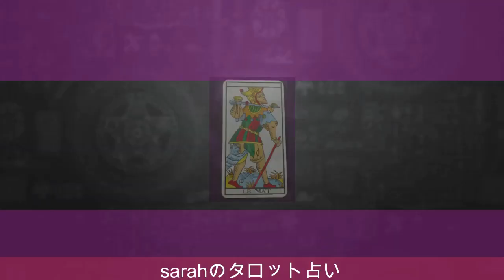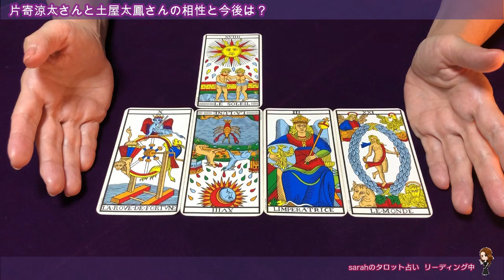【占い】片寄涼太さんと土屋太鳳さんの相性をタロットで占ってみた✨【リクエスト占い】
GENERATIONS from EXILE TRIBEの片寄涼太さんと
土屋太鳳さんの相性をタロットで占ってみました✨

ドラマ・映画「兄に愛されすぎて困ってます」で共演

おとめ座で誕生数６の片寄涼太さんと
みずがめ座で誕生数１１の土屋太鳳さんの相性は？

1963年1月生まれ
７回の妊娠、２回の流産、５人の子育て（帝王切開・臨死体験）
1万人以上の対面セッションを経験

2007年　HASPYINC.JAPAN認定カウンセラー
2008年　フィリップカモワン直伝
2009年  ASIACT公認カウンセリングスキル終了
2010年  ヘミシンク・モンロー研究所プログラム
2011年　ＡＢＨ米国催眠療法協会